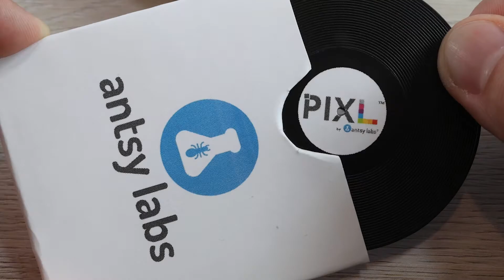Artist's Block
We (Matthew and Mark) filmed this Antsy Labs Short with PIXL entirely in stop motion, over the course of 2 weeks. "Artist's Block" is made up of over 3,100 still images.

"Artist's Block" is our first attempt at stop motion filmmaking, and needless to say we had a ton of fun with this endeavor.